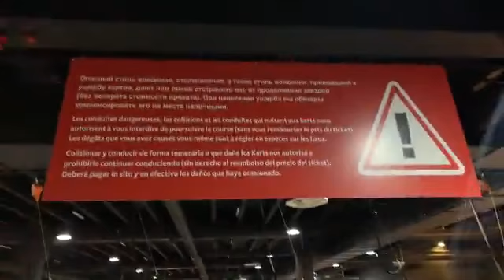Nuremberg go karts